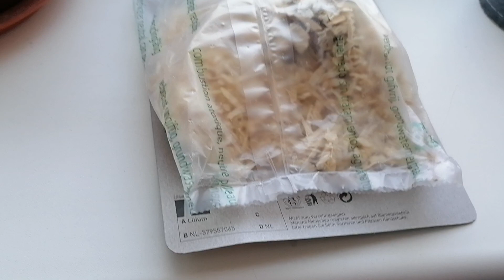Лилия ОТ-гибрид 'Притти Вумэн' (Pretty Woman) из московского Ашана 28 фестиваля 2024 года.